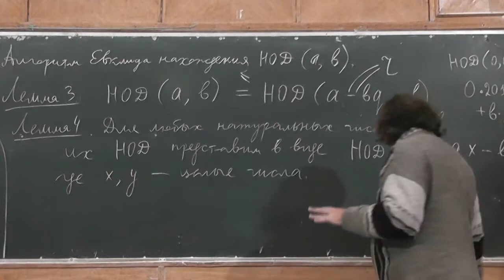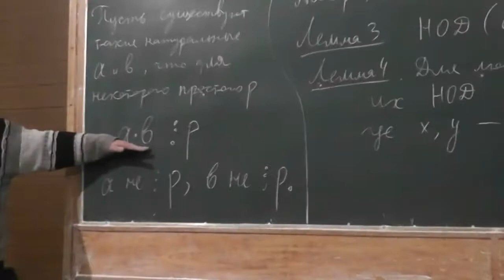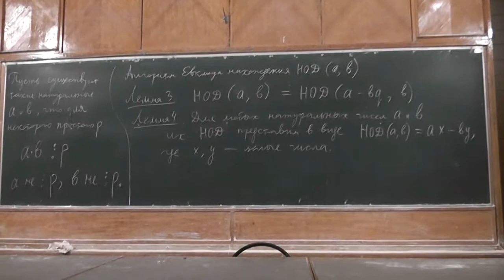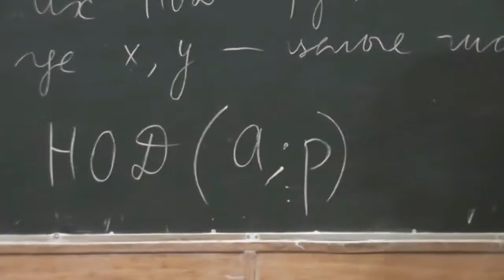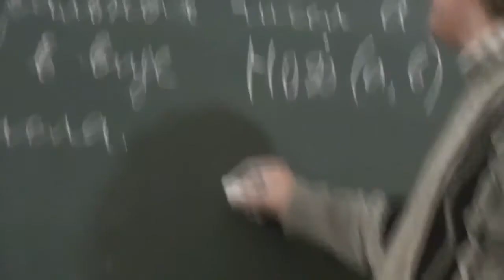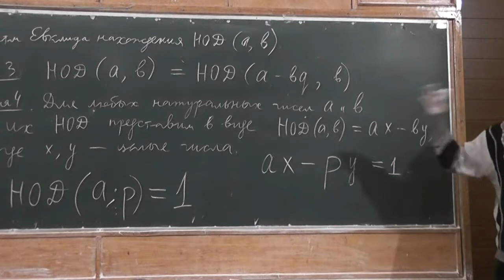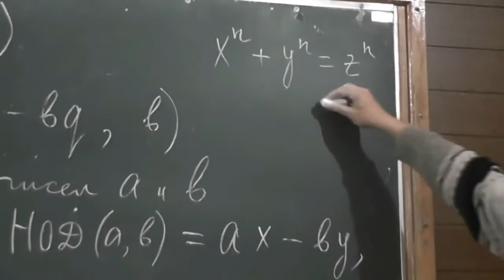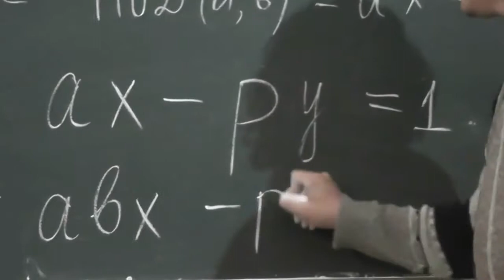7 Доказательство Евклида